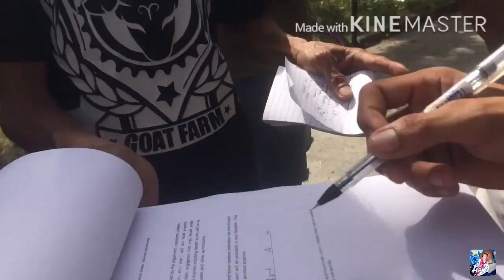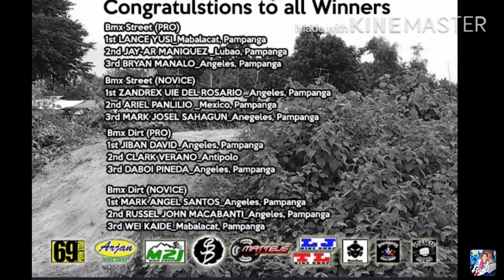Vlog#2 peluksu ne event parugang bmx crew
Isang simpleng event para sa mga kapatid nating riders sa pampanga